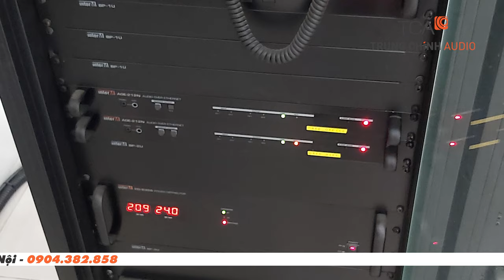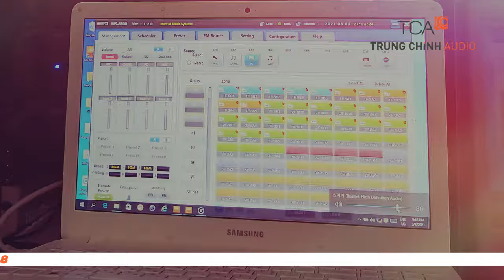Lắp đặt hệ thống âm thanh thông báo inter-M nhà máy nhà xưởng Samsung Display Vietnam 2021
TCA - Trung Chính Audio luôn được ban quản lý nhà máy Samsung Display Vietnam tin tưởng, chịu trách nhiệm đào tạo kỹ thuật, bảo trì hệ thống âm thanh thông báo inter-M, hệ thống âm thanh nhà xưởng âm thanh nhà máy hàng năm.

Như thường lệ, đầu xuân Tân Sửu 2021, bộ phận kỹ thuật viên TCA có chuyến  bảo trì bảo hành hệ thống tại nhà máy Samsung Display, thuộc tập đoàn Samsung Việt Nam. Bên cạnh đó, TCA cũng đã và đang là VENDER cung cấp hệ thống giải pháp âm thanh cho nhà máy Samsung Bắc Ninh, Thái Nguyên...

Trong quá khứ, TCA - Trung Chính Audio đã tự hào khi là NHÀ CUNG CẤP lắp đặt hệ thống âm thanh thông báo inter-M, ITC cho nhà máy nhà xưởng tại Samsung Display Vietnam. Nhà máy thuộc Khu Công Nghiệp Samsung Bắc Ninh, địa chỉ tại Yên Trung, Yên Phong, Bắc Ninh.

Bởi lý do hệ thống âm thanh thông báo có vai trò rất quan trọng trong việc điều phối, điều hành hoạt động sản xuất của hàng nghìn công nhân tại Samsung Display Vietnam. Bên cạnh đó, hệ thống âm thanh cũng được đấu nối xây dựng hết sức phức tạp. Chính vì thế, đội ngũ kỹ thuật viên TCA - Trung Chính Audio thường xuyên support từ xa, tiến hành bảo dưỡng bảo trì, đạo tạo chuyên môn định kỳ giúp hệ thống âm thanh hoạt động hiệu quả.

Hồ chí Minh: 365 Điện Biên Phủ, Phường 4, Quận 3, Hồ Chí Minh